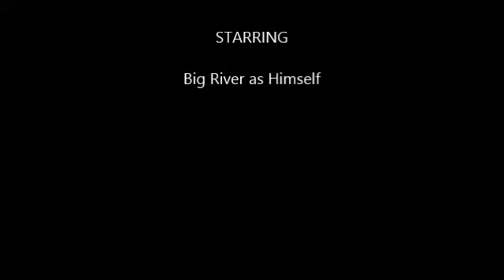I found Home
Big River talks about his realizations about what HOME really is.  He sets his intention to what home he plans to manifest next.